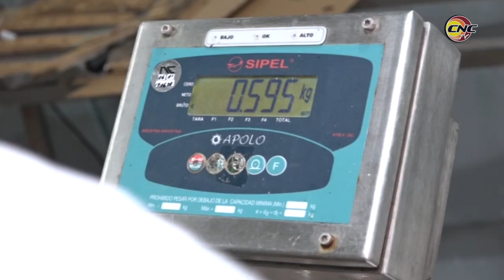Garantizan calidad de producciones pesqueras para la exportación en industria procesadora de Niquero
La industria pesquera granmense diversifica sus producciones con destino a la exportación y al mercado interno en divisas como una de sus prioridades en cada campaña. La gestión de la calidad forma parte esencial en la unidad procesadora del municipio sureño de Niquero que resalta por el cumplimiento de las normas internacionales para la inocuidad alimentaria.